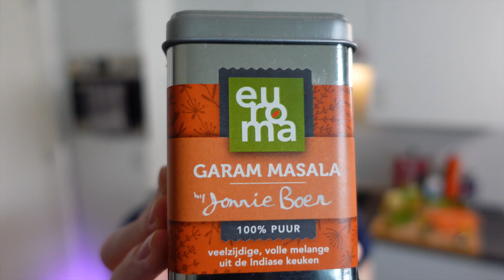Carrot Stew (veggie stoofpotje) - Zelda Breath of the Wild | Koken voor Geeks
Geef dit filmpje een dikke duim als je het leuk vond!

Moeilijkheid: Easy peasy
Kooktijd: ±40 min
Porties: 1 grote kom, ± een halve liter

Benodigdheden:
- medium kookpot
- snijplank en koksmes
- staafmixer

Ingrediënten:

- 1 grote ajuin
- 3 eetlepels kookolie
- 1 eetlepel (2cm) verse gember
- enkele tenen look
- 700 gram wortels
- 470 ml groentebouillon
- 120 ml room
- 1 eetlepel garam massala
- curry kruiden naar smaak
-  een theelepel kurkuma
-  peper en zout naar smaak
- bieslook om af te werken

Recept:
1) Verwarm de olie op een middenhoog vuur. Sauteer de gesnipperde ui tot die glazig is. Kruid met peper en zout.
Voeg de gember & garam masala toe en roer om te coaten. Kruid bij met curry en kurkuma.
Voeg de stukjes wortel toe en meng opnieuw. Bak ongeveer 10 minuten, roer af en toe.
2) Giet de groentebouillon erbij en breng aan de kook. Dek af, zet het vuur laag en laat ongeveer 30 minuten pruttelen of tot de wortels gaar zijn.
3) Schep met een schuimspaan ongeveer 1/3 of meer van de stukjes wortel in een kom (afhankelijk van hoeveel stukjes je in je stoofpot wilt).
4) Gebruik een staafmixer om te mixen tot een gladde massa (voeg een eetlepel olijfolie toe als je meer emulgering wilt). Voeg meer bouillon/water toe als je een dunnere consistentie wilt. Houd er hierbij rekening mee dat er nog extra vocht bijkomt met de room.
5) Roer de room erdoor, 120 of 240 ml, afhankelijk van hoe romig je het eindresultaat wilt. Roer er dan nog meer van de kruiden door naar smaak.
Roer als laatste de wortelstukjes erdoor.
6) Serveer in een kom, werk af met verse bieslook en enkele druppels room. (Tip: dit zal heerlijk smaken als een vegetarische curry bij rijst)

Smakelijk, Hero of Hyrule!